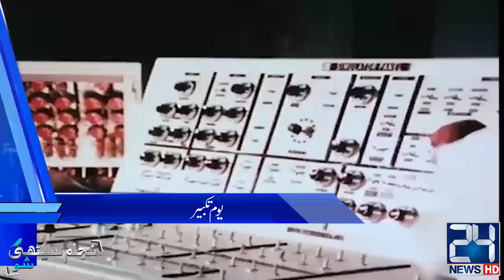Najam Sethi Show: History of Pakistan’s Nuke Program | 28th May 2019